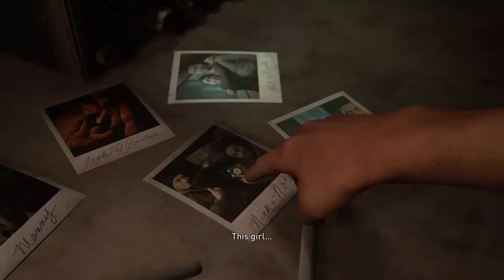No Redemption: The Truth Behind The Last of Us 2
In this video, I will expose how The Last of Us 2 is a propaganda tool that tries to brainwash the players into accepting a radical agenda. I will show you how the game deliberately subverts the expectations of the fans, kills off beloved characters in brutal ways, and forces us to play as a morally reprehensible character. I will also reveal how the game is full of inconsistencies, plot holes, and logical flaws that make no sense. The Last of Us 2 is not a masterpiece of storytelling, but a masterpiece of deception and indoctrination.